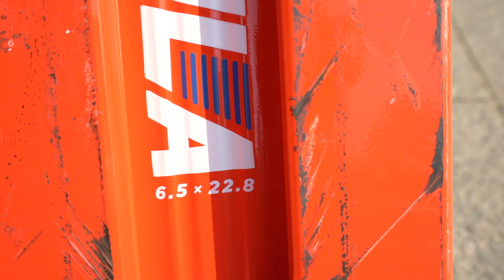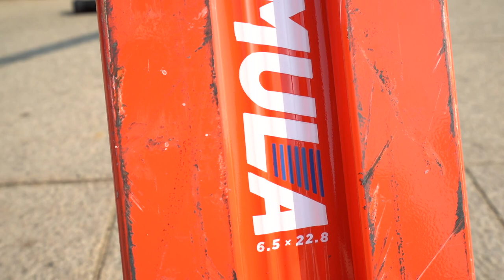[stuntscooter]틸트 신상 데크 - TILT FORMULA DECK review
블레이더에 따끈따끈한 신상 데크가 입고 됐습니다.
틸트 포뮬러 테크는 전세계에서 가장 빨리 블레이더에서 구매할 수 있다고 하네요!!